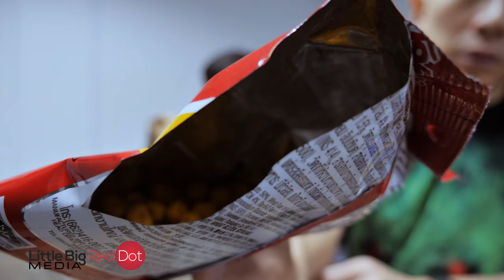Koh-Kae BBQ Flavor Coated Crispy Peanuts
In this episode, we try out Koh-Kae brand of peanuts BBQ Flavor. This is actually our first time trying out this snack. They come in quite a few different flavors. To all our non-peanut eating friends, you might be in for a surprise for this one.